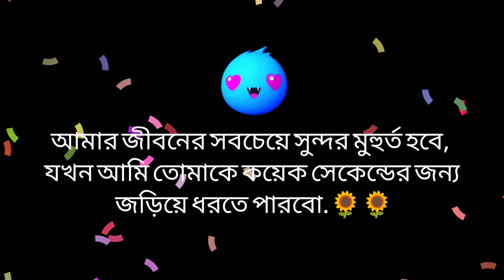তোমাকে কাছে পাওয়ার ইচ্ছে সারা জীবনের জন্য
Supporting ❤️🙏